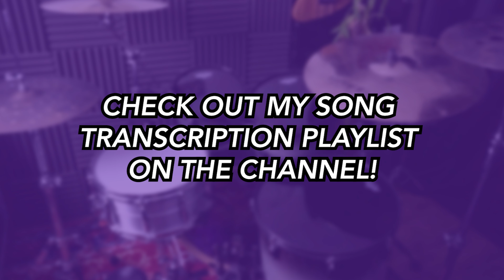Verrückt (DRUMS ONLY) - Eisbrecher | DRUM SCORE Sheet Music Play-Along | DRUMSCRIBE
This song was a guaranteed request from Drumscribe+ member.

If you'd like to make your own guaranteed request head to my buymeacoffee page and hit the 'requests' tab.

 - Metal Monday!
 - Rockin' Wednesday!